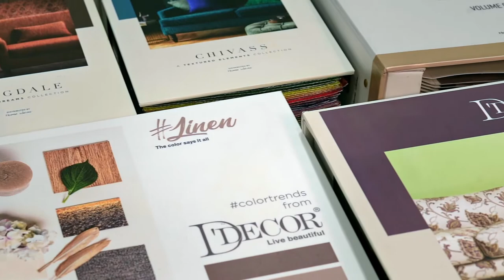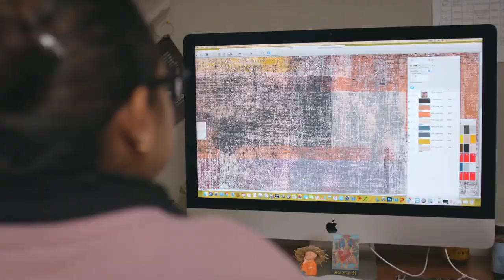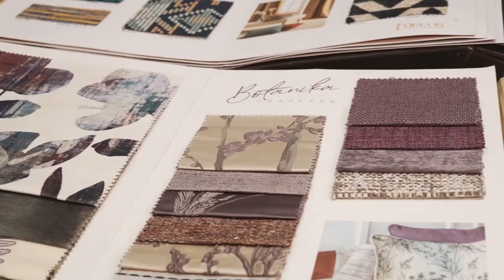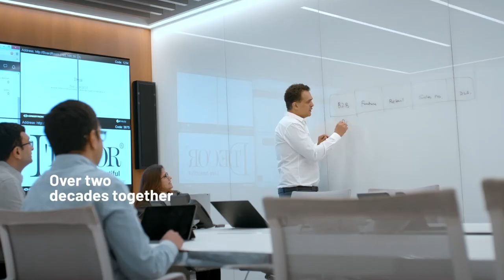D'Decor | Corporate Film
D'Decor | Corporate Film (Uncut with VO)